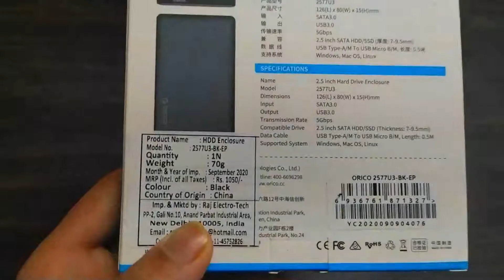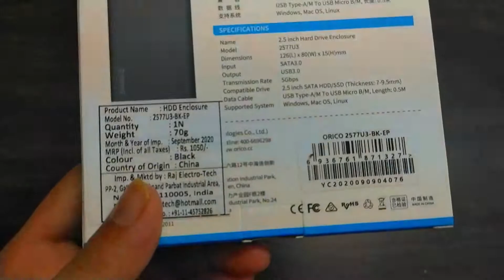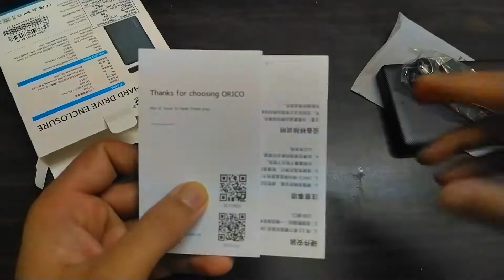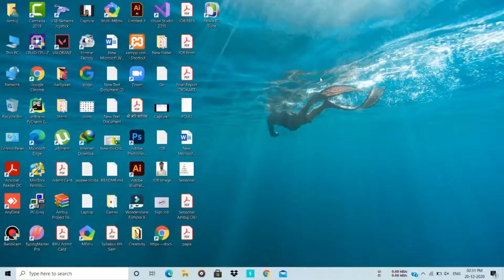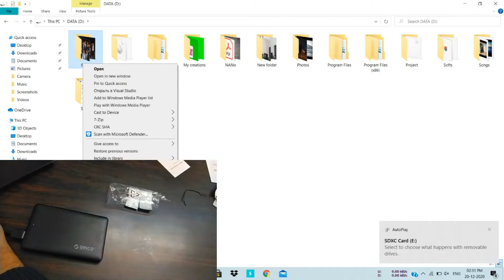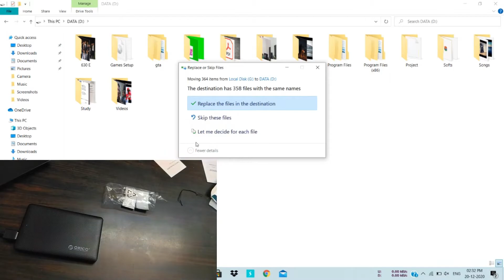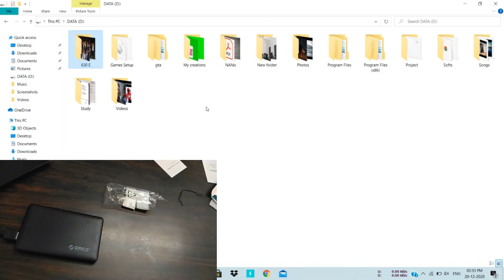Orico USB 3.0 HDD/SSD Enclosure || Below Rs.- 600/- || Unboxing Review an Speeds Test